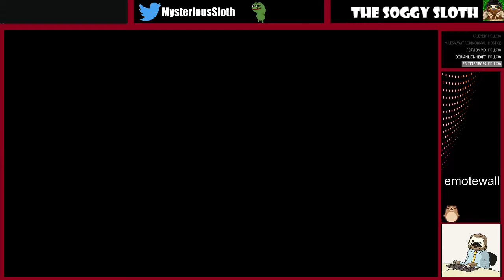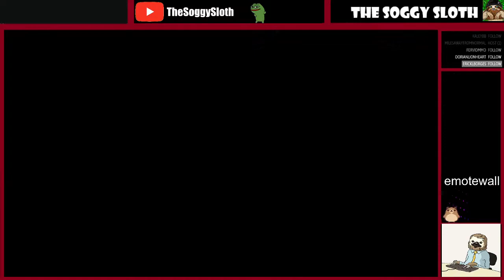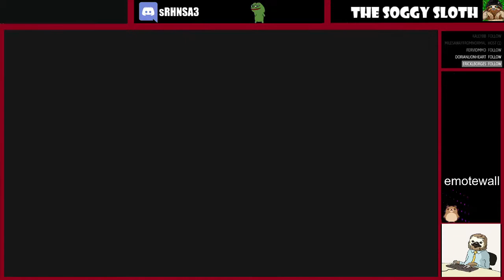Adventure Time: Pirates of the Enchiridion - Part 2